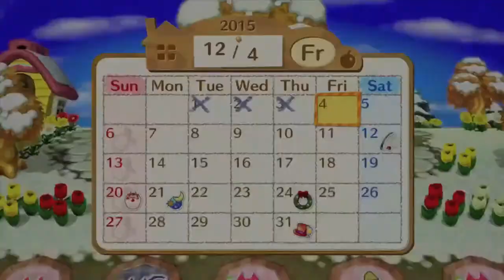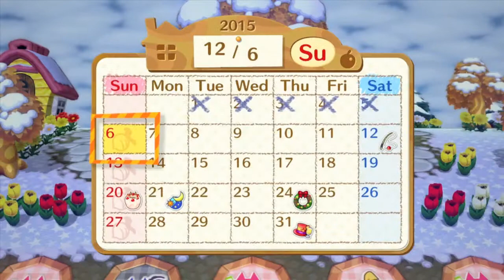Animal Crossing Amiibo Festival: #1 Let it Snow MCPG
Our friends Bobby and Toni made a bunch of Animal Crossing videos for us! Look forward to seeing more of their videos along side ours.